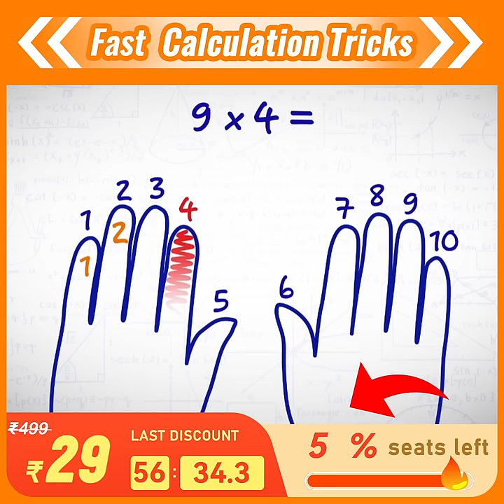oda class vovo jia vid 211026 1